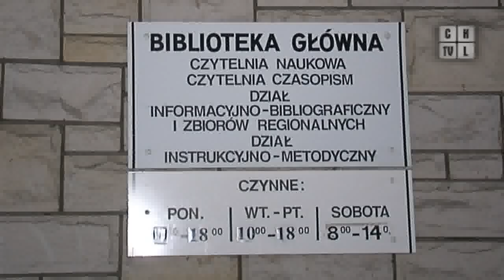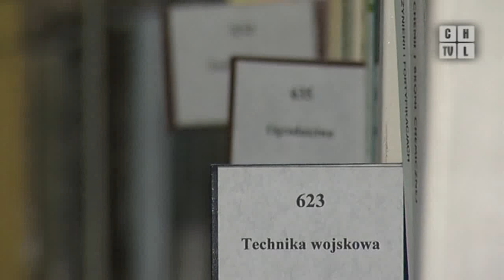Czytam więc jestem Biblioteka ogłosiła konkurs biograficzny. Program z 17.09.2010 r..flv